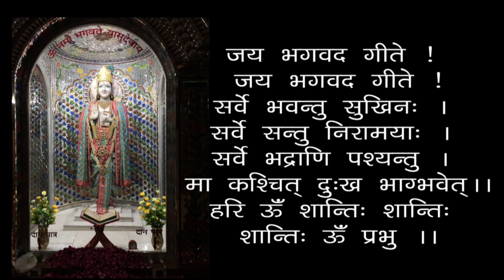Sukh-Dukh Ka Kaaran Aur Nivaran - Bhagwan Mein Mann Lagane Se - By Indulging Mind In God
00:00 - हरे कृष्ण कीर्तन
13:00 - आरती
18:24 - सुख-दुःख का कारण और निवारण - भगवान् में मन लगाने से
सुख-दुःख का कारण और निवारण - भगवान् में मन लगाने से स्वामी श्री गीतानंद जी महाराज
Sukh-Dukh Ka Kaaran Aur Nivaran - Bhagwan Mein Mann Lagane Se - The Reason And Solution Of Happiness & Sorrow - By Indulging Mind In God - 19940704 - Swami Shri Geetanand Ji Maharaj